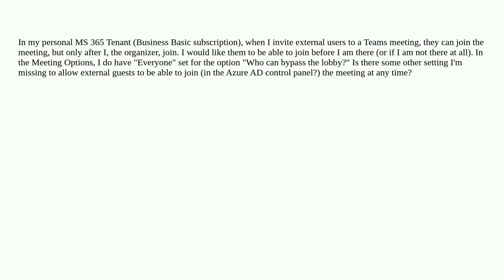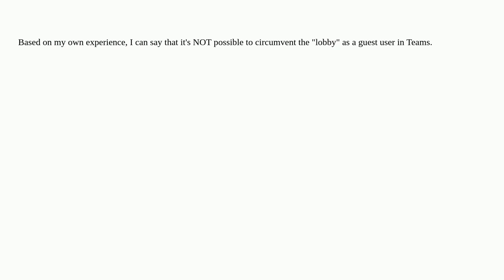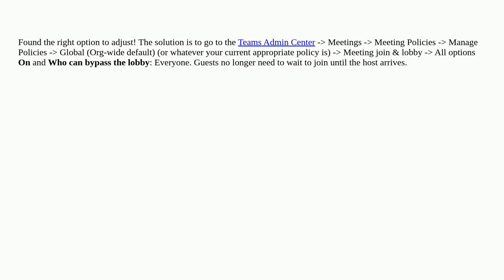Teams Guest users cannot bypass the lobby without the organizer, even though "Everyone" is select...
Teams Guest users cannot bypass the lobby without the organizer, even though "Everyone" is selected in Meeting Options

A special thanks goes out to the community

  microsoft-teams azure-active-directory